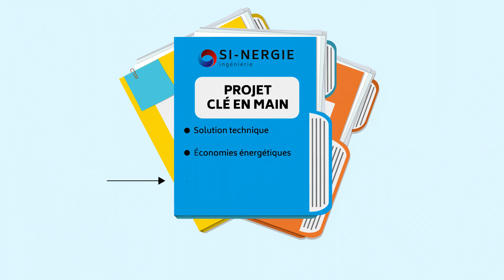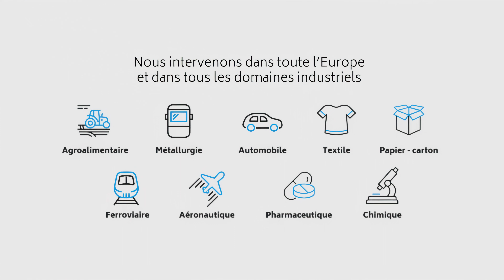SI-NERGIE - Présentation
Contactez- nous 😍